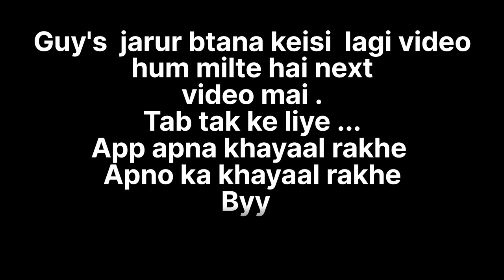|| Traveling vlog || A journey through life 😉 || Must watch ||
Date
21 June 2023

TEAM
SRP VLOGGERS

Traveling vlog
or abhi agee sare vlogs traveling pe hi hai

jaida enjoy behind the seen hua

channel trending pe hai.☺️
please support bnay rakho🤞
comment kiya kro hum usko jarur pura kerne ki kosis kerege.😉

Dear YouTube do not give copyright on my this video